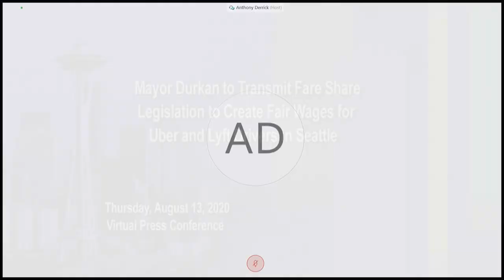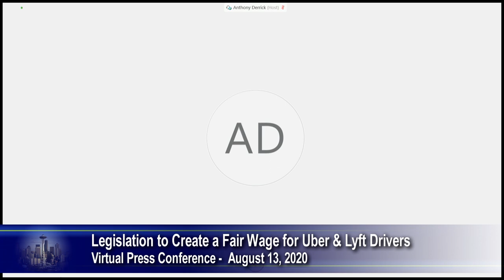Mayor Durkan proposes Fare Share legislation to ensure fair wages for rideshare drivers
Mayor Jenny A. Durkan announces that she will transmit legislation to City Council later this month to propose a new minimum compensation standard for Uber and Lyft drivers to ensure all drivers are paid at least the Seattle minimum wage plus reasonable expenses. Preliminary analysis suggests the new wage standard would improve pay for 84 percent of drivers. This announcement follows the completion of an independent study and months of deep community outreach conducted to determine a fair wage that includes compensation for expenses and that pays drivers for all their time. Mayor Durkan's Fare Share plan was initially announced in September of 2019 and passed unanimously by the City Council in November of that year.

Speakers include:
Mayor Jenny A. Durkan, City of Seattle
Nicole Grant, Executive Secretary-Treasurer, MLK Labor
Fana Abreha, transportation network company (TNC) driver
Ahmed Mohamed Mahamud, transportation network company (TNC) driver